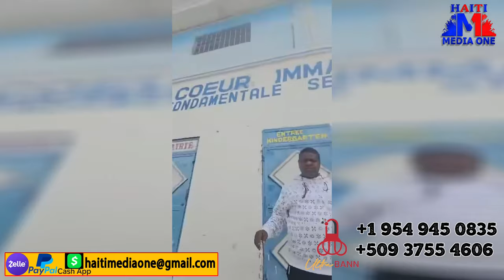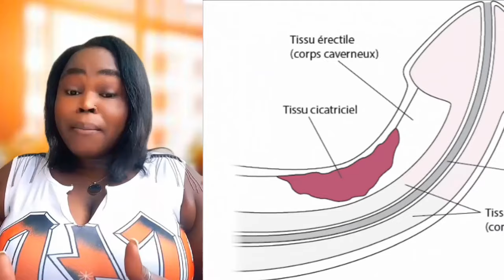Chef G@ng Babekyou Met Ajenou Pou Mande moun solino fè lapè